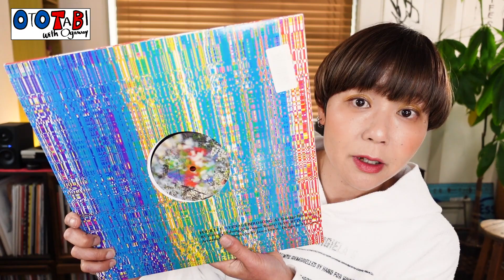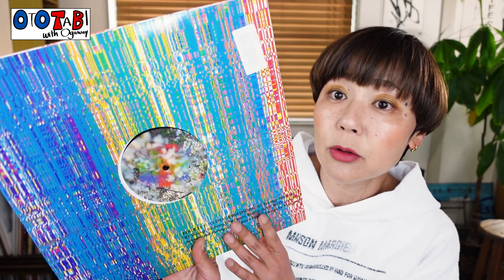【Four Tet（フォー・テット）】アルバム「Sixteen Oceans」収録曲 EP！Avalon EmersonのRemixが素晴らしい！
▼room radio「OTOTABI Tokyo」毎月第一金曜 4:00-500（日本時間）

当日オープン前の18:30くらいからライブ配信しています！

▼今回紹介した曲です。

Sixteen Oceans